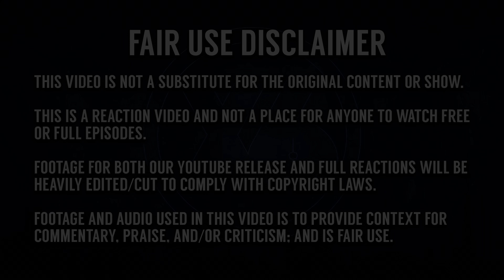The Vampire Diaries | 1x4 | "Family Ties" | REACTION + REVIEW!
- Times6ix reacts to The Vampire Diaries and reviews episode 4!
- Enjoy EARLY AND FULL REACTIONS! Get up to 6 episodes ahead for our shows & up to 1 month ahead on our movie reactions

0:00 - Reaction
15:37 - Discussion
Individual Instagram:
Aqeel - @aqeel.mirza369
Aiden - @tfg13
Kyle - @kyzpams